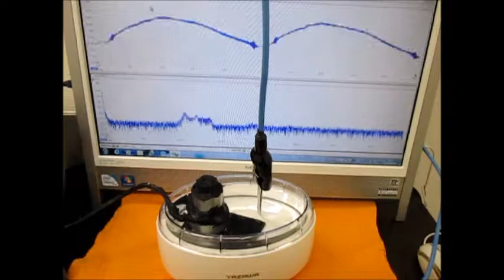超音波洗浄器を利用した超音波伝搬技術 Supersonic wave System technology